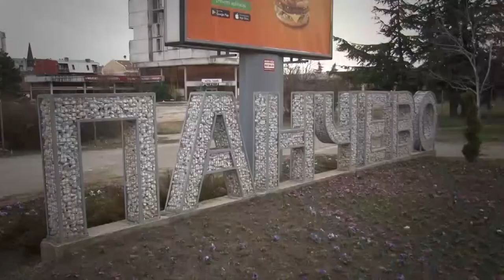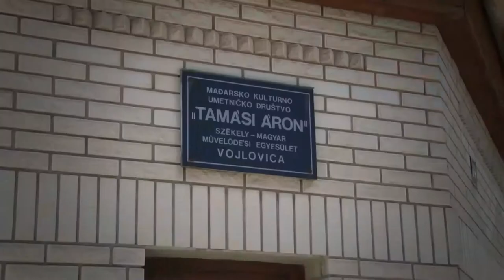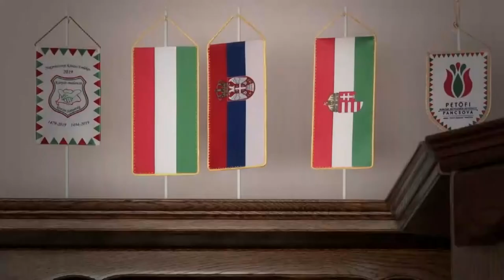20210507 szekely magazin mocseny busz